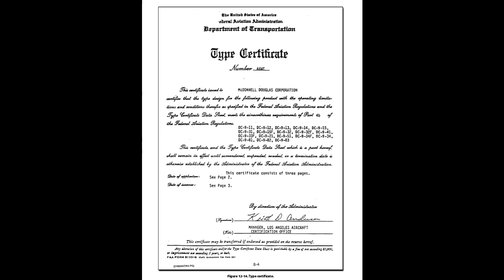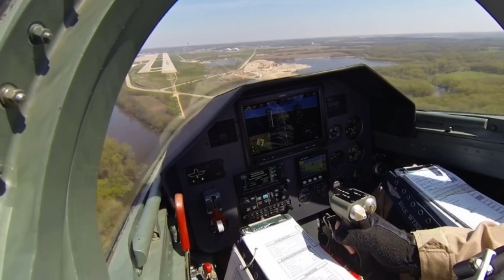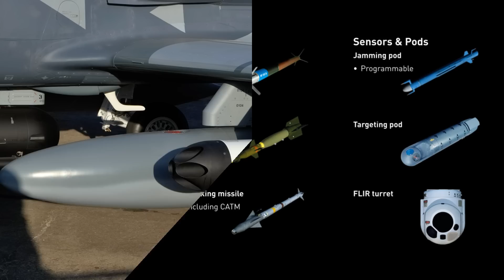Nhà sản xuất 12 máy bay L-39NG cho Quân đội Việt Nam nhận tin vui, sẵn sàng nhé...